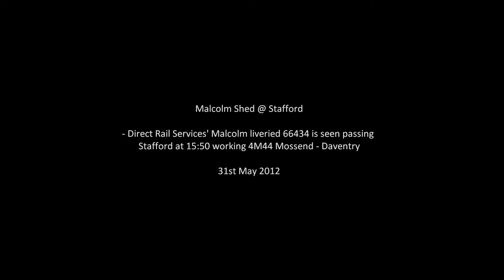Malcolm 66434 on 4M44 @ Stafford 31/05/12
Malcolm Shed @ Stafford. Direct Rail Services' Malcolm liveried 66434 is seen passing Stafford at 15:50 working 4M44 Mossend -- Daventry. This was all filmed on the 31st May 2012. Enjoy!